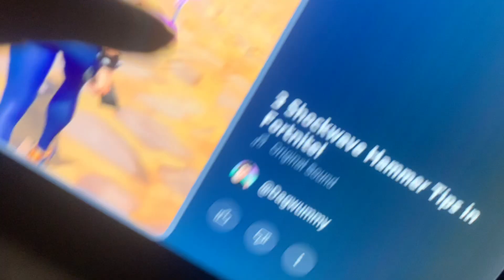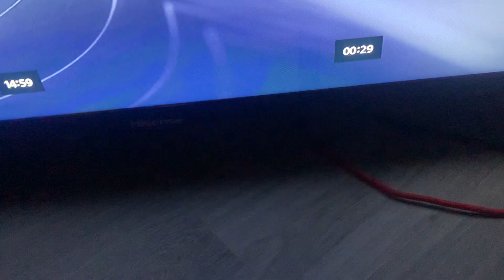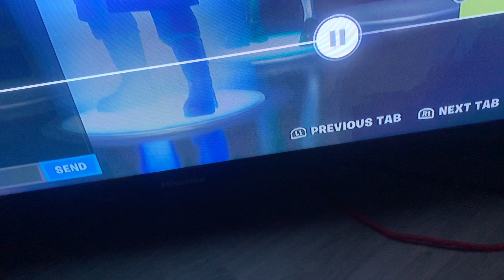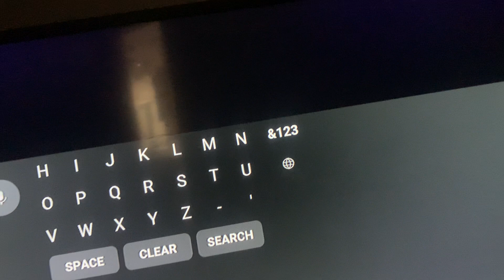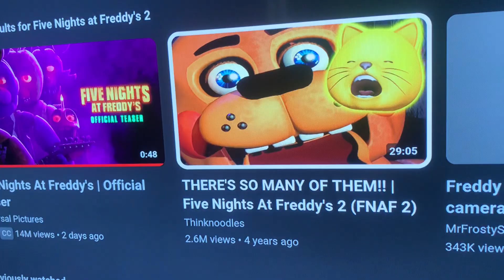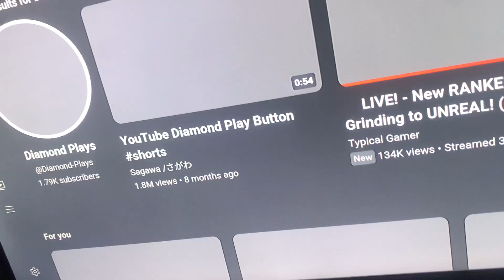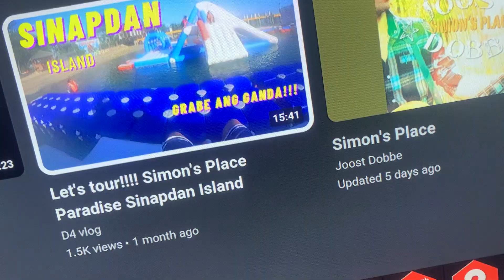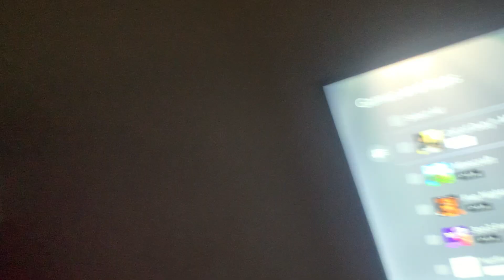Five nights at Freddy’s trailer reaction￼